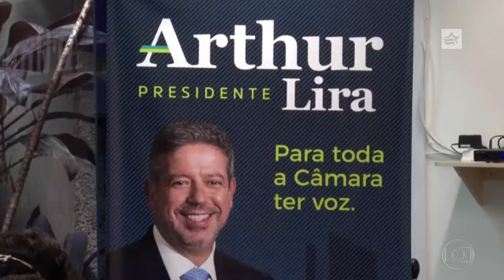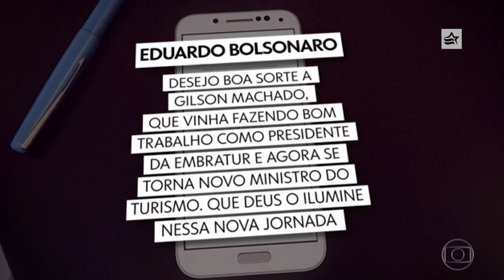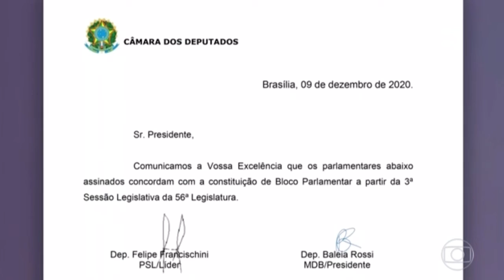CENTRÃO NO COMANDO DO GOVERNO BOLSONARO